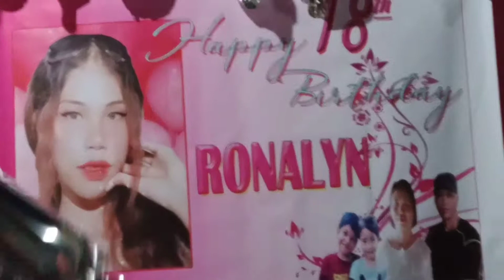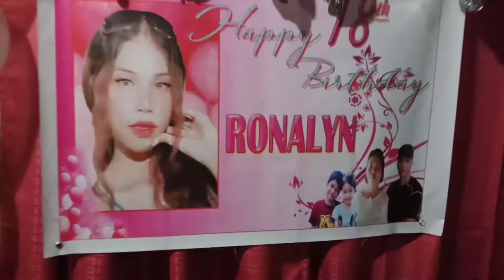ang nag-iisa kung baby girl, 18th Birthday Celebration- Totzkieee Tv Official.